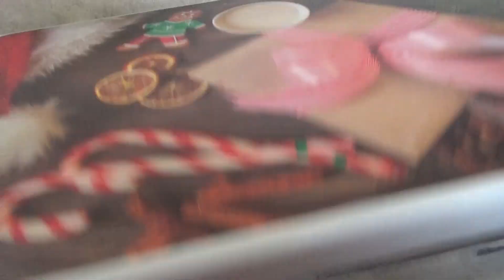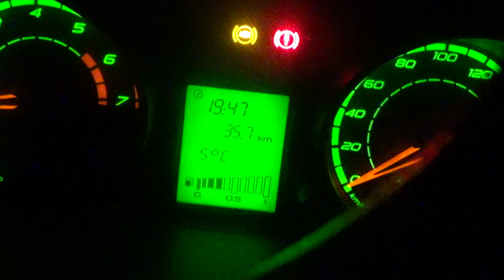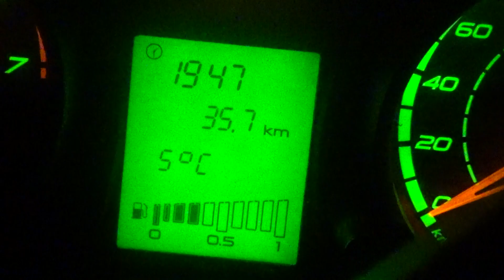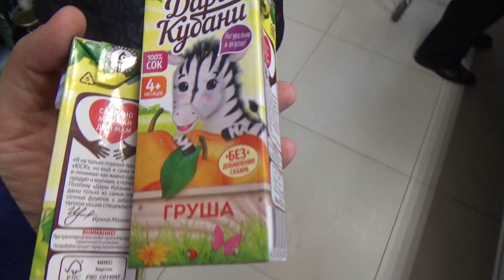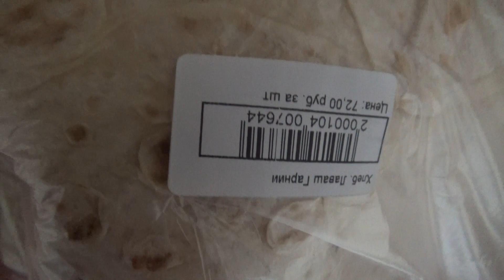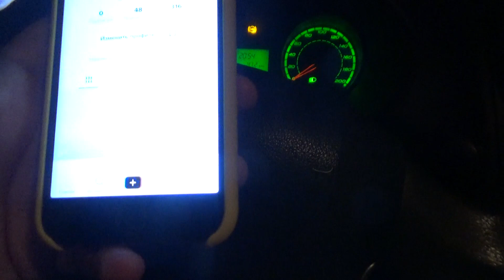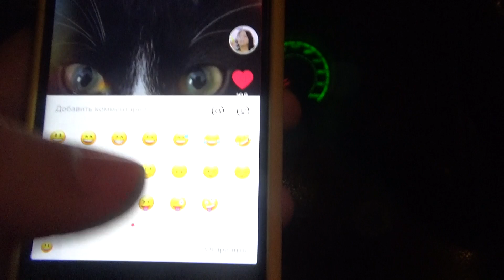ВЛОГ Это что - из собачьего корма?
Всем привет.

1) Robert Wood
2) Gerald Liam